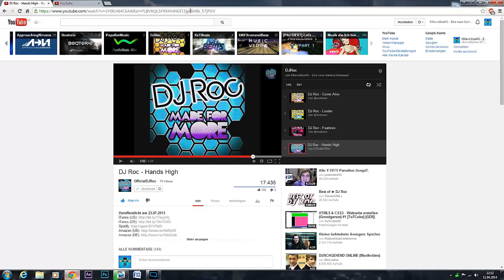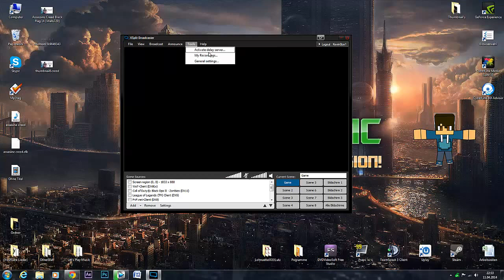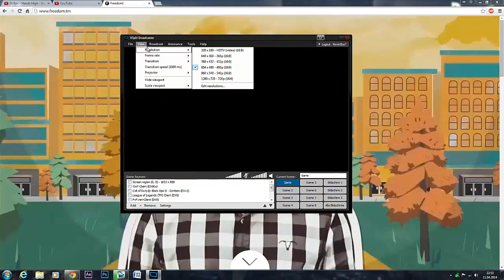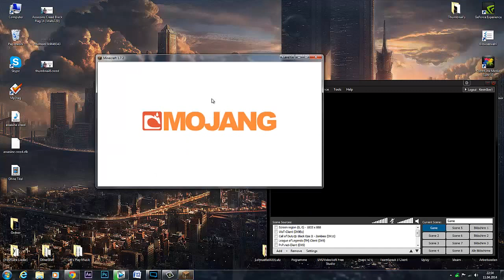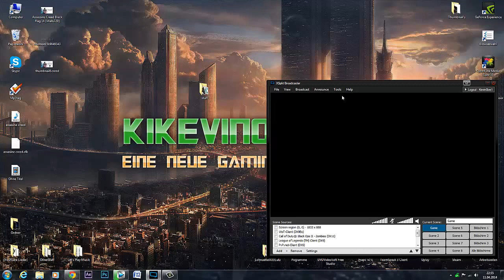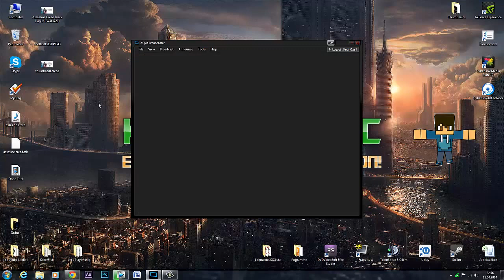XSplit Review [German]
Sei dabei und mach dein Abo!

✘✘✘ NOCH MEHR [GAMENAME] FOLGEN SEHEN AUF ✘✘✘